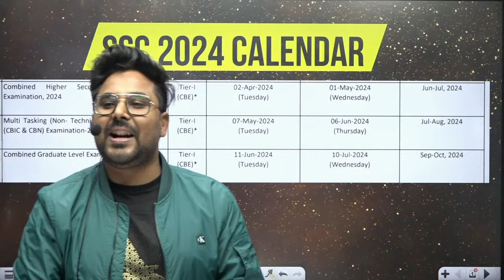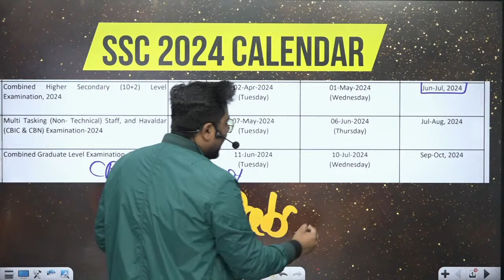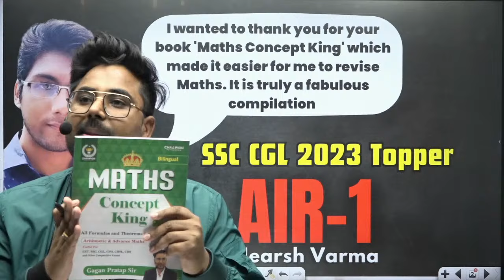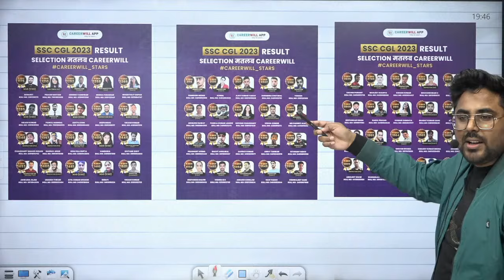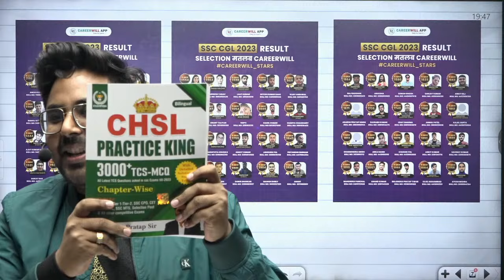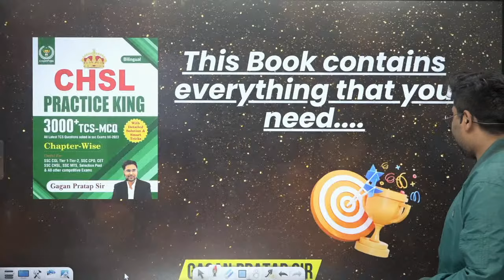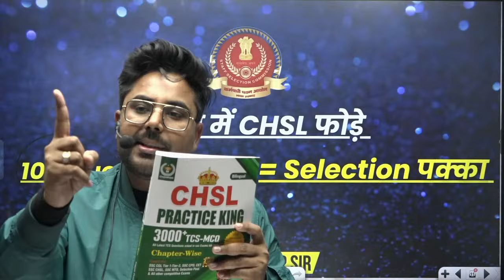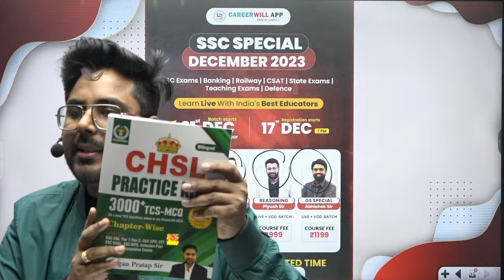Big Launch आ गया SSC 2024 का इलाज़ Gagan Pratap Sir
Buy Book:
CGL PRACTICE KING

CHSL PRACTICE KING

Math Concept King Book

CGL CHSL BOOK

CPO PRACTICE KING

Advance Math Book

Arithmetic Class Notes

Maths 8000+ TCS- MCQ

New Batch

PRE + MAINS
ARITHMETIC + ADVANCE MATHS

ZERO TO HERO BATCH
PRE + MAINS

📢 UPDATED CONTENT
      ( UPDATION  Source- ( CGL,CHSL,CPO
       2019, CDS,CAT, CGL 2019
       MAINS )